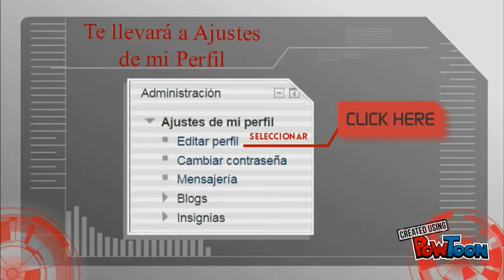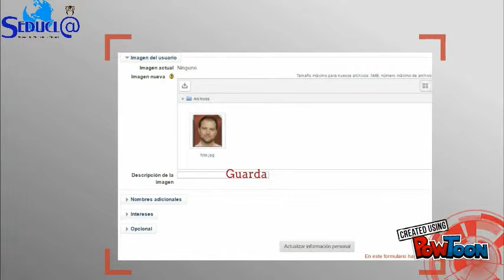Editar foto de perfil